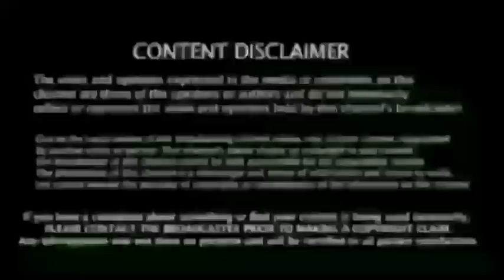Dc vs Mi Highlights : மும்பை போட்டியில் வெளியேறிய, சச்சின்" 400 ஆண்டு கிரிக்கெட்டை மாற்றிய மேட்ஜ்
DC vs MI Highlights IPL 2023: Mumbai Indians edge Delhi Capitals in last over thriller for first win